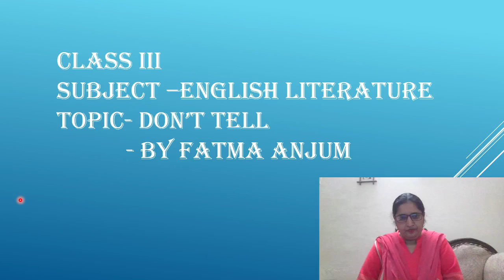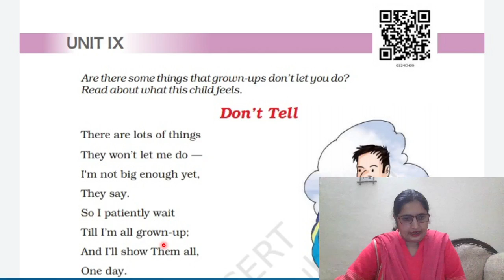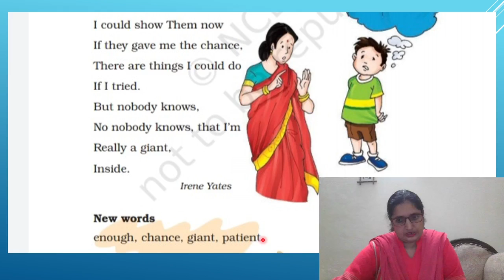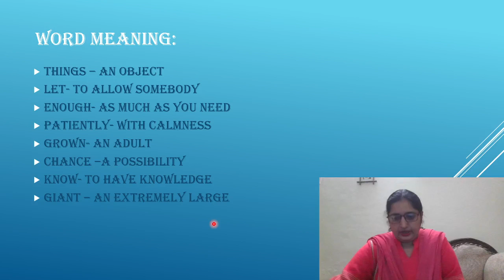Class 3rd English Literature Unit 9 Poem -Don't Tell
By-Fatma Anjum